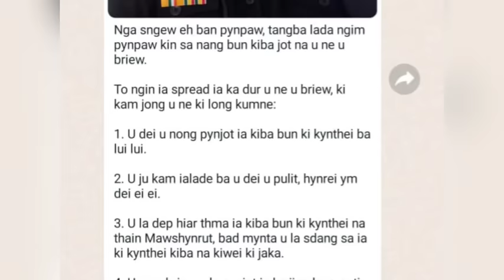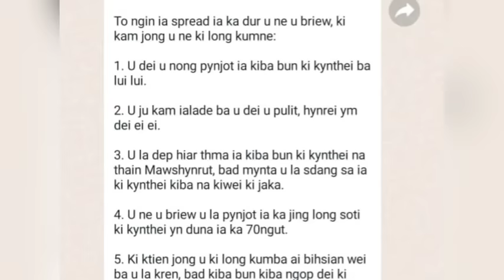Pynjot une u samla ïaka jinglong sotti ki thei Khasi ym duna ïaka 70 ngut.